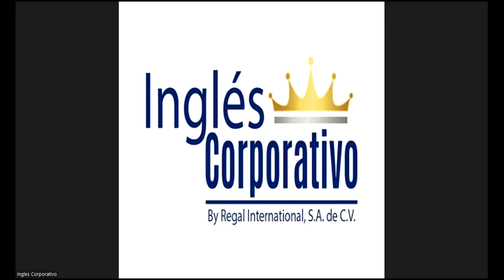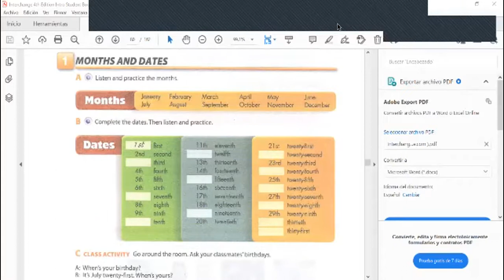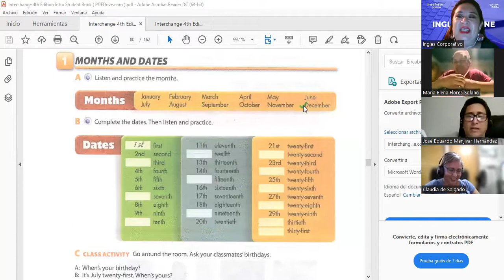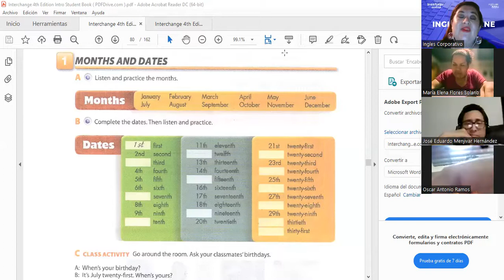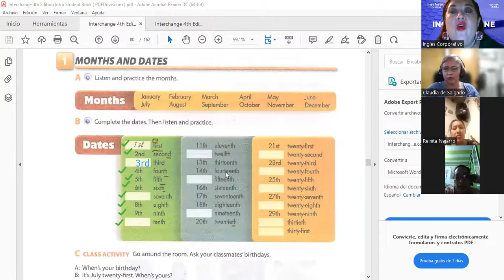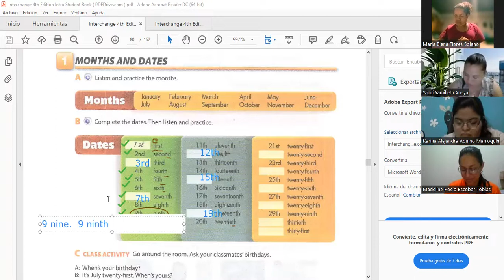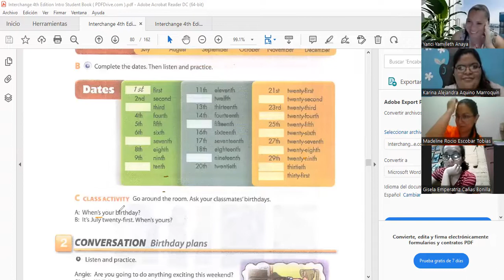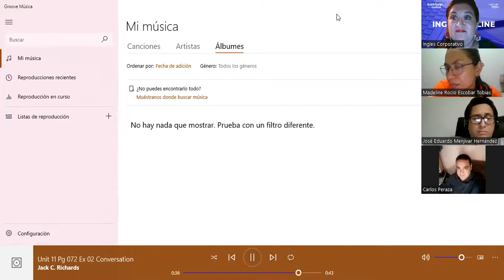Inglés Corporativo-Months and dates- 8.22.2022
By the end of this class you will learn the months and dates. Additionally, you will learn to about birthdays.

Al final de esta clase ustedes aprenderán los meses y las fechas. Adicionalmente, aprenderán sobre los cumpleaños.